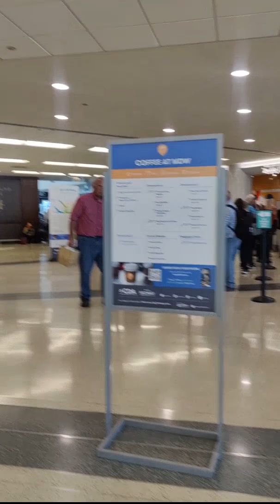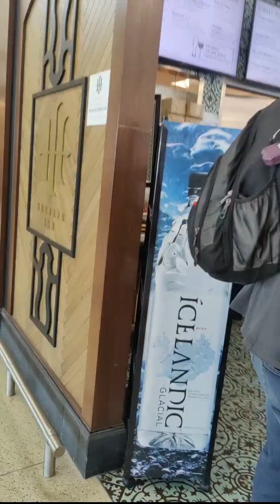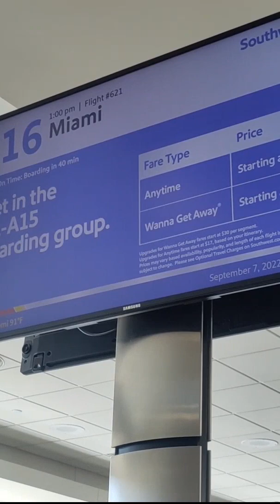Birthday trip!🥳🌴☀️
Birthday trip to Miami beach!